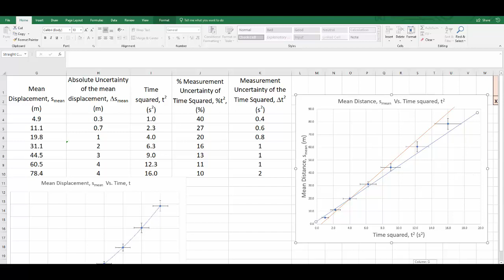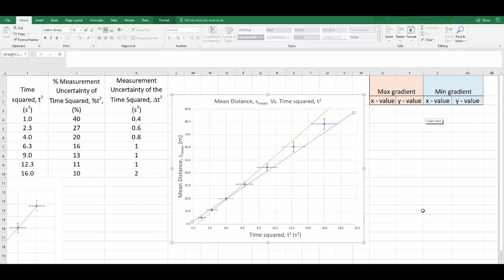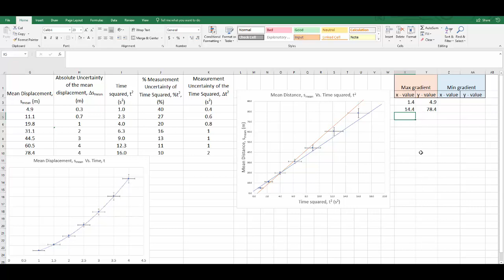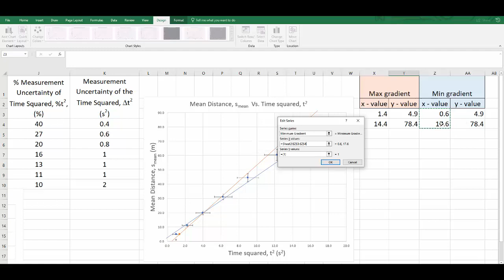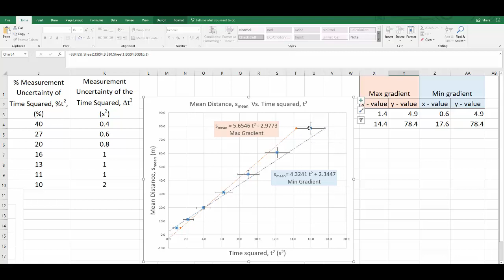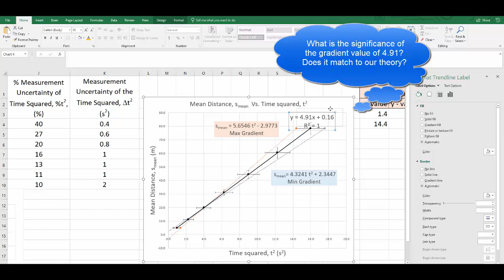Y11 Data Analysis Max and Min Gradients